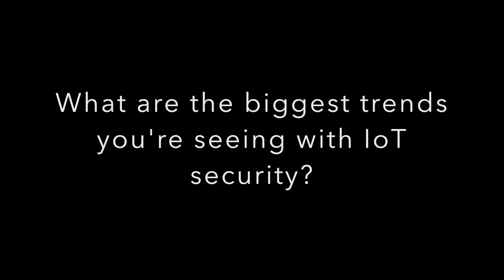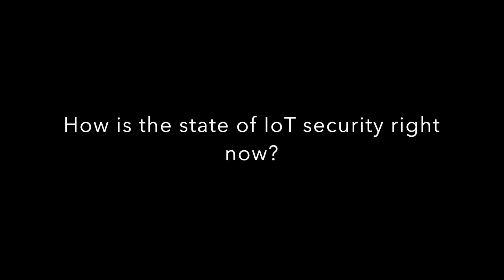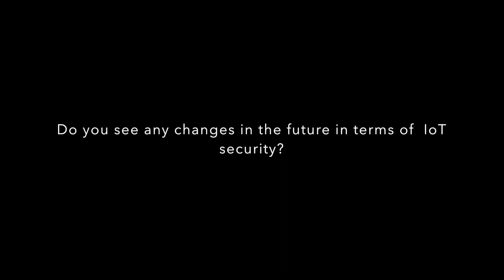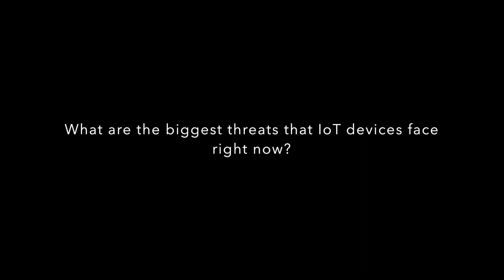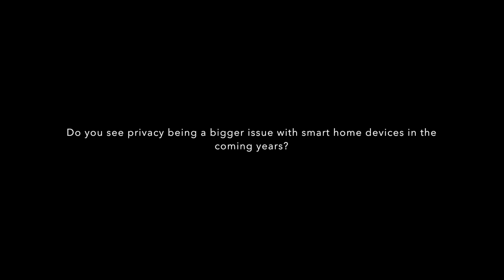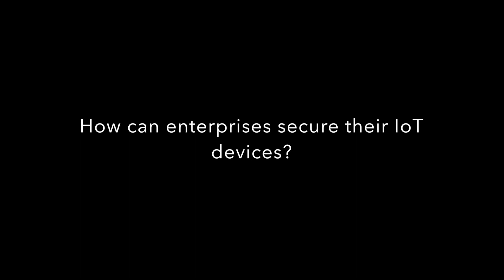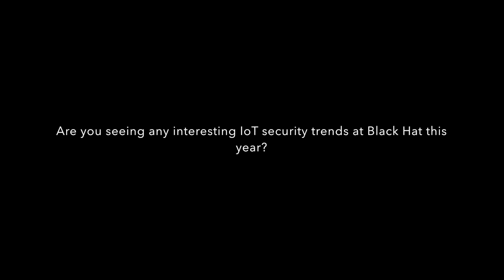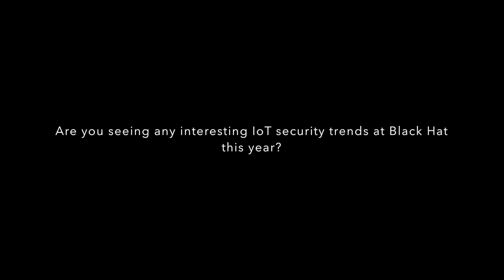Armis CTO on IoT Security and Threats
Armis' CTO and co-founder Nadir Izrael talks to Threatpost about the state of IoT security and what threats connected devices face today.